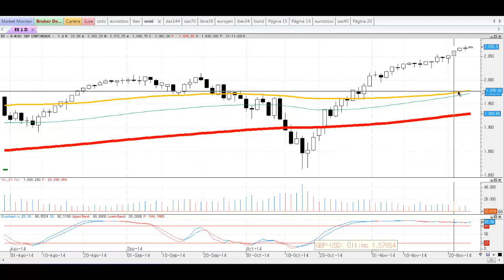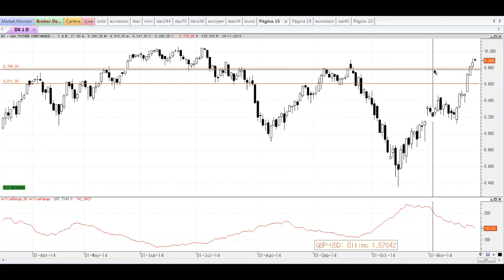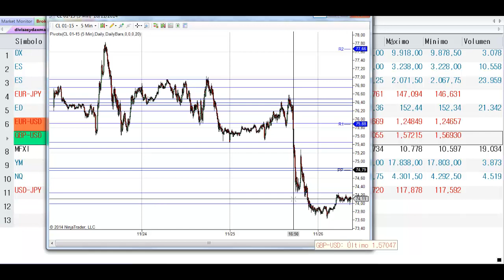Apertura Mercados día 26 de noviembre por José Luis Cárpatos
Apertura de los Mercados día 26 de noviembre por José Luis Cárpatos